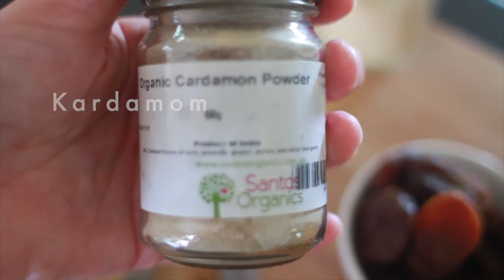Rezept für Englischen Christmas Pudding - vegan + Rohkost (ja, ohne Backen!)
Rezept:

Hat Dich das Video inspiriert und unterstützt? Dann teile es und inspiriere alle Menschen um Dich herum!

... wenn Du ein Rezept oder Yogavideo von mir nachmachst, freu ich mich über ein Foto 😍 .. markier mich

Alles Liebe und .. HAB EINEN WUNDERBAREN TAG!!

Lisa

📚MEINE REZEPTBÜCHER:

💖 100% RAW LOVE - ein Benefizbuch mit den Lieblingsrezepten von Chefs weltweit

🥗 Raw Food Selbst Gemacht - mehr als 60 Rezepte!

🎄 Weihnachtskekse - 20 Rohkost Rezepte für den Advent und Weihnachten

🖥️MEINE ONLINEKURSE:

DEINE DETOXWOCHE - 1 Woche vollgepackt mit frischen Smoothies, Säften + Suppen und Hilfen zu einer angenehmen Entlastung Deines Körpers - Entspannen, Loslassen und Wohlfühlen leicht gemacht

28 WINZIGKEITEN - mit minimalem Aufwand zu maximalem Wohlfühlen. Lass Dich einen Monat inspirieren, Dich wohler zu fühlen.

🌺ROHTOPIA
Holistic Lifestyle Design - Ganzheitliches Wohlfühlen für bewusste Genießer!